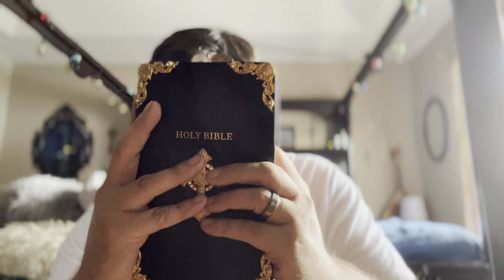Amos 7-8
A plague of grasshoppers/a basket of summer fruit